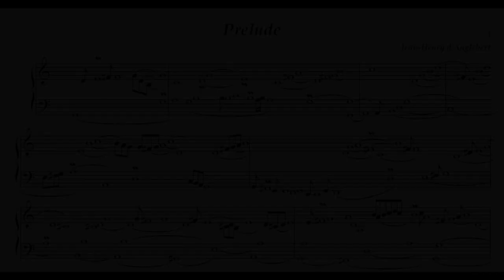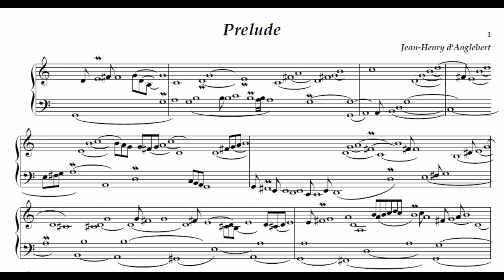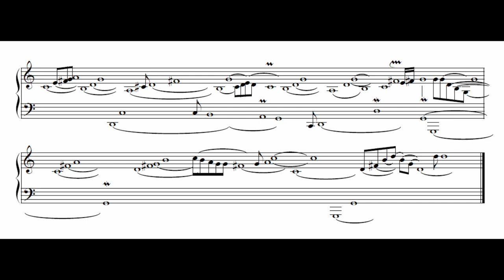Jean-Henri D'Anglebert - Suite en Sol Majeur, Prélude (with score)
Score infos : Rédacteur  Steve Wiberg
Édition  Due West Editions

Notes  Based on 1704 Amsterdam printing

"Pièces de clavecin... avec la manière de les jouer. Diverses chaconnes, ouvertures et autre airs de M. de Lully, mis sur cet instrument. Quelques fugues pour l'orgue et les principes de l'accompagnement. Livre premier "